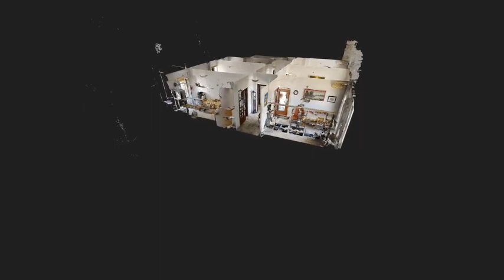Via San Cosmo SHORT INTRO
"PANORAMICO A 360 GRADI"

Nelle immediate del Corso Lucci e precisamente in Via S. Cosmo a Porta Nolana, a circa 500 metri da Piazza Garibaldi, perfettamente collegato a tutti i mezzi di trasporto, esercizi commerciali e servizi di ogni genere.
Proponiamo in vendita appartamento mq 141 comm.li di cui mq 123 interni netti e mq 20 esterni,  in stabile in cemento armato con ascensore e portiere, contesto signorile. L’appartamento è sito al piano 9° di 11 ed è così composto : ingresso, 5 vani(attualmente distribuiti in Soggiorno, Salone, 2 Camera, Cameretta con ripostiglio ), oltre una cucina abitabile ed un comodo bagno, parzialmente climatizzato.  L’appartamento è servito da 2 balconate, una a servizio della cucina ed un’altra molto ampia e terrazzata, sulla quale è possibile soggiornare con estremo relax gustando un Tè e godendosi la vista panoramica a 360 gradi del golfodi Napoli e della brezza marina che arriva all’olfatto inebriandoci del profumo del mare.
Inoltre, vi è la possibilità di acquistare in aggiunta, anche quale pertinenza,  un immobile di categoria C/2 attualmente usato come box auto ( capienza 3-4 auto) e per il quale è possibile effettuare un cambio di destinazione d’uso in C/6 ( garage-box auto). Tale immobile si trova a pochi passi dallo stabile dove è ubicato l’appartamento.